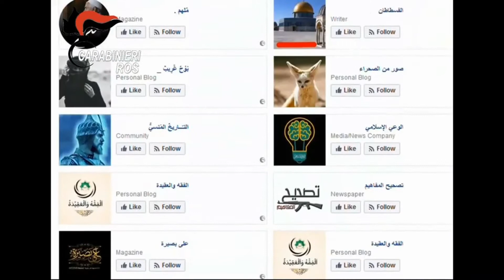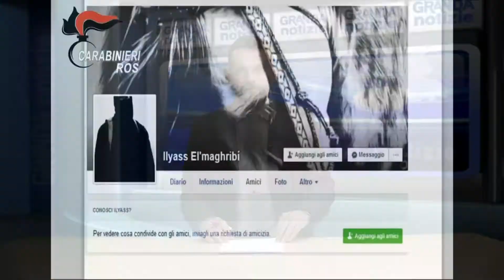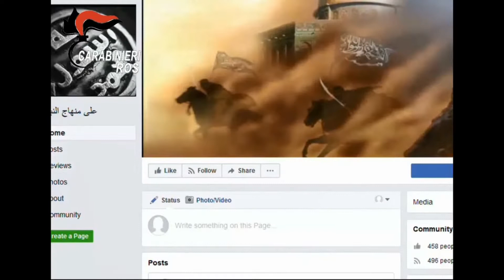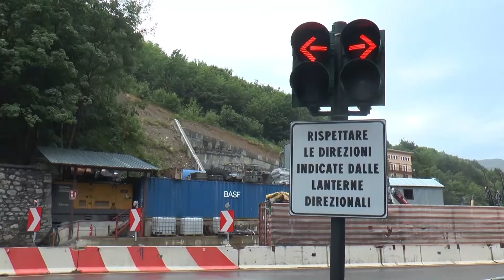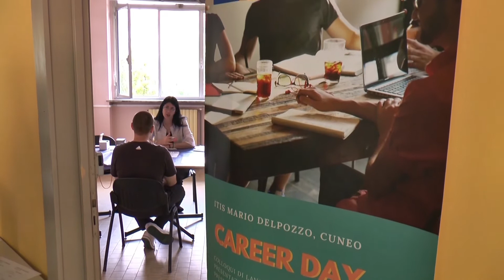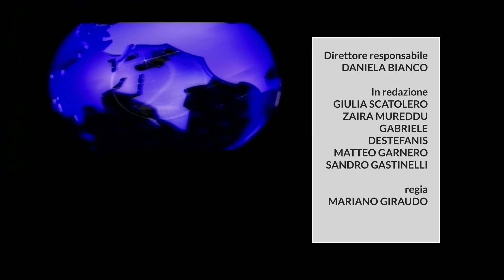Telegiornale 6 giugno 2019 TELEGRANDA (ch 186)